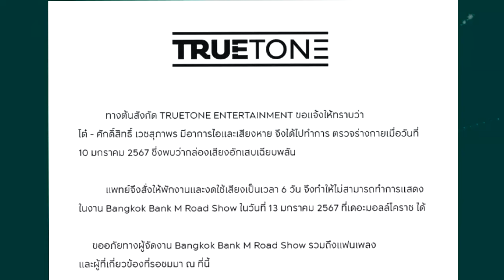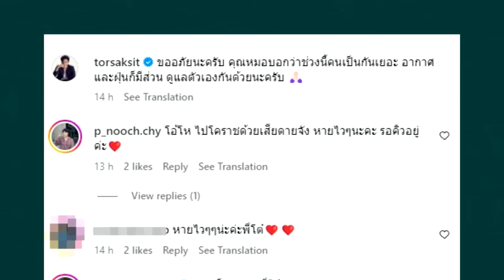คนบันเทิง แฟนๆเป็นห่วง "โต๋ ศักดิ์สิทธิ์" หลังมีอาการป่วย ตรวจพบว่าเป็น !!!